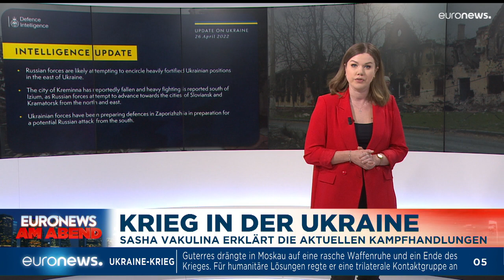Ukraine-Krieg Tag 62 - Doch deutsche Panzer: Euronews am Abend 26.04.22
Deutsche Panzer für die Ukraine und die mysteriöse Todesserie russischer Oligarchen. Das und mehr in EuronewsAmAbend.